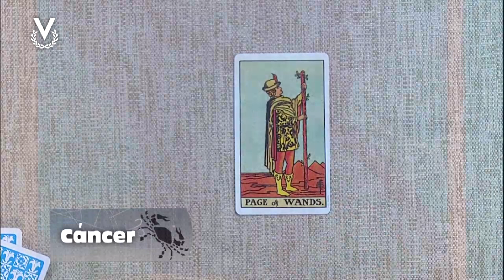Cáncer - 04_06_2024 - Los Astros